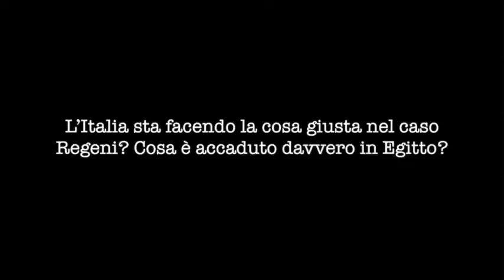Egitto, caso Regeni: l’Italia otterrà la verità?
Rubrica su terrorismo, sicurezza e intelligence. Il Generale Mori risponde alle domande dei lettori.